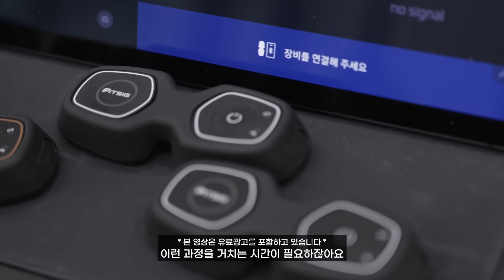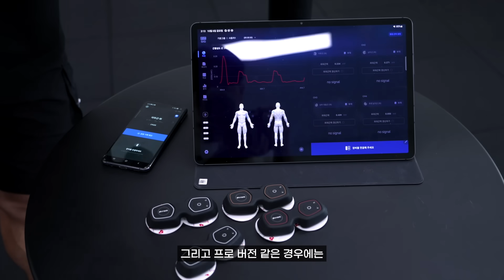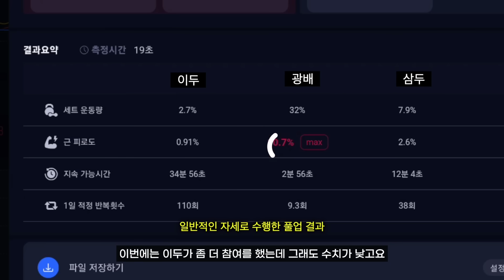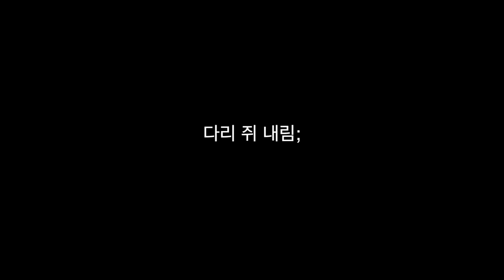맨몸운동을 하면 몸을 잘 쓸 수밖에 없는 이유 ㄷㄷ;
[이준명이 먹는 꼬기다 닭가슴살]

클래스 101 물구나무 클래스